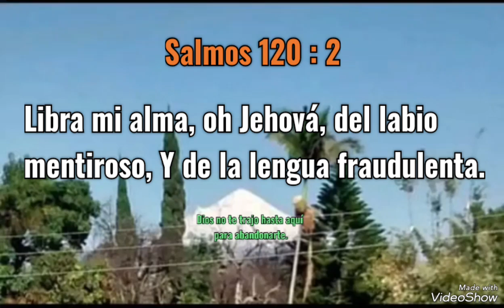Salmos 120 : 2